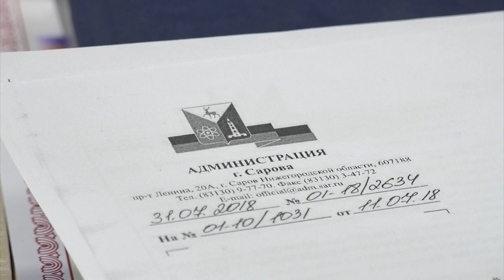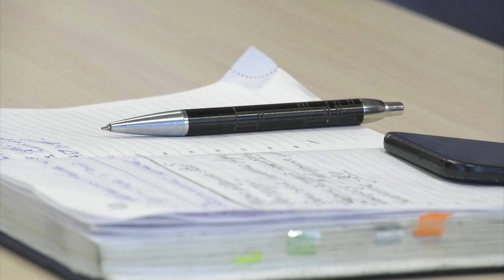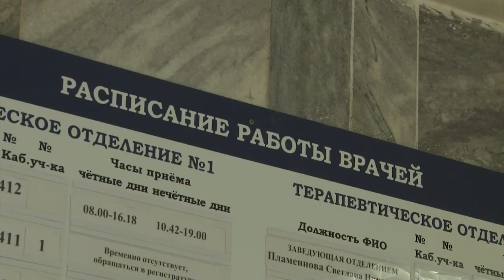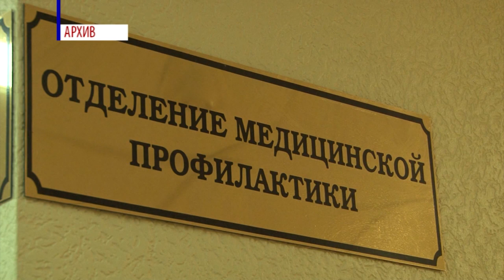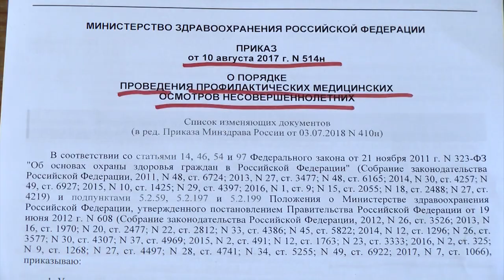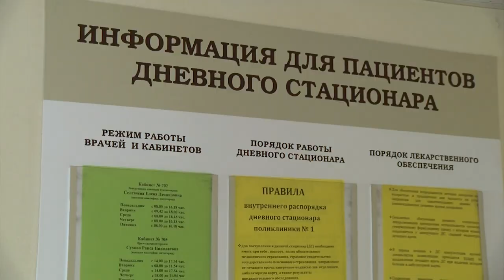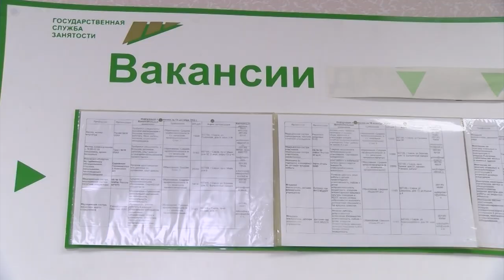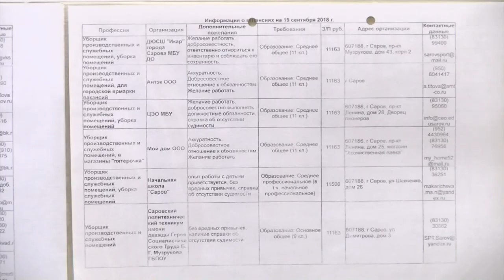Новости Сарова. Итоги недели. 17.09 - 22.09